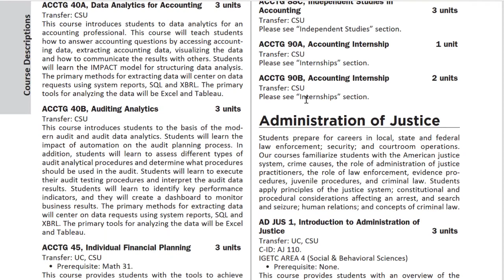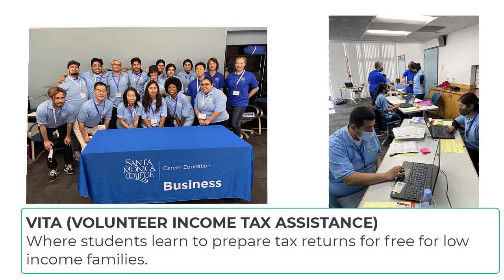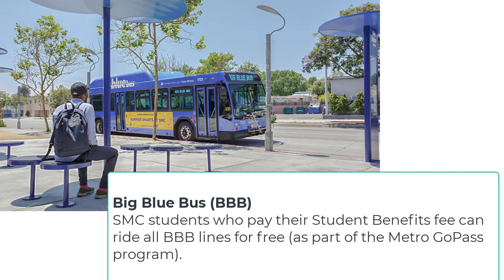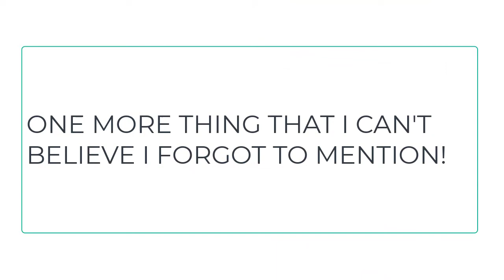Santa Monica College Accounting Program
In this video, I talk about why Santa Monica College is a great place to take accounting classes. Most students take classes here to eventually transfer to 4 year universitIes to become accounting, finance, or business majors.  However, SMC is also a great place to take accounting classes to pass the CPA exam as well as upskill yourself for a better job opportunity.  We offer a wide variety of courses in on campus, online, and hybrid format.